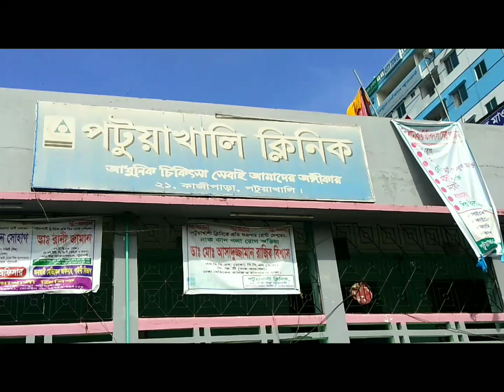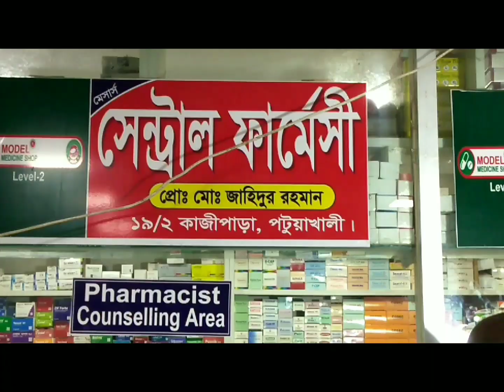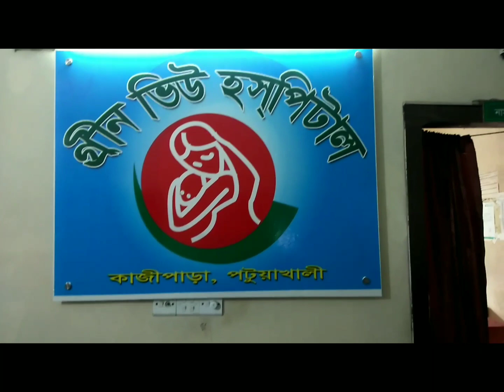পটুয়াখালী র‍্যাব-৮ এর অভিযানে ৩ ক্লিনিকে মোট ২,৫০০০০ হাজার টাকা জরিমানা করে ভ্রাম্যমাণ আদালত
পটুয়াখালী র‍্যাব-৮ এর অভিযানে ৩ ক্লিনিকে  মোট ২,৫০০০০ হাজার টাকা জরিমানা করে ভ্রাম্যমাণ আদালতের নির্বাহী ম্যাজিস্ট্রেট।
১/পটুয়াখালী ক্লিনিকে বিভিন্ন অনিয়মের জন্য ৭০০০০ হাজার টাকা জরিমানা করে।
২/গ্রীন ভিউ ক্লিনিকে বিভিন্ন অনিয়মের জন্য ১৫০০০০ টাকা জরিমানা করে।
৩/সেন্ট্রাল হসপিটালে বিভিন্ন অনিয়মের জন্য  ৫০০০ হাজার টাকা জরিমানা করেন।